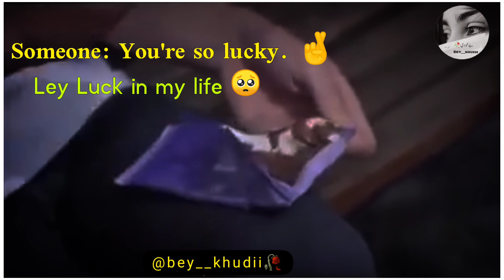Funny Video Clip Le Luck